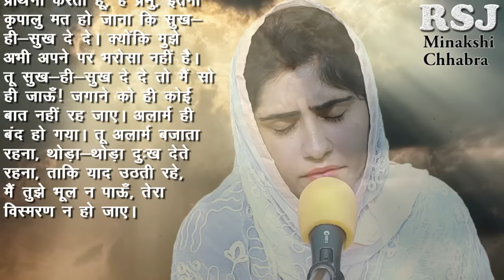TERE HATH VICH DOR MALKA BY MINAKSHI CHHABRA NEW SHABAD 2022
TERE HATH VICH DOR MALKA BY MINAKSHI CHHABRA NEW SHABAD 2020
Shabad Track - Tere Hath Vich Dor Malka Mushkil De Is Smay vich
Singer - Minakshi Chhabra
Lyrics - Hardev Singh Dev
Video Shoot And Edit By - Manoj Chhabra